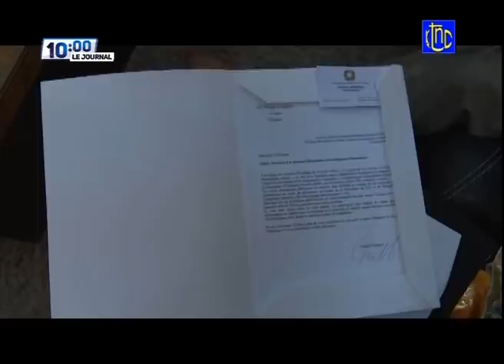🔴 RDC : LE Pdt FÉLIX TSHISEKED ASSURÉ DU SOUTIEN DE LA COMMUNAUTÉ INTERNATIONALE